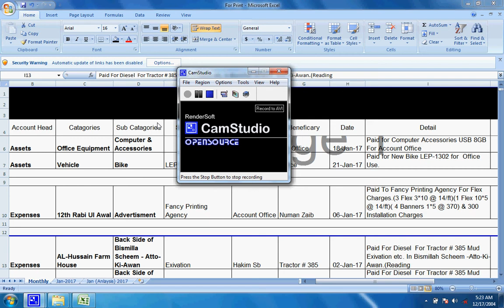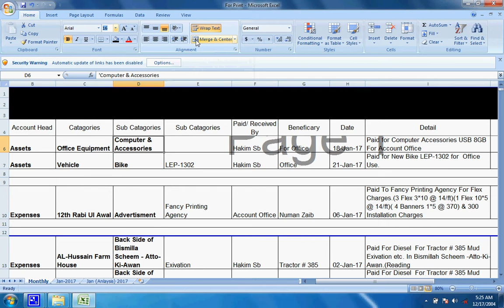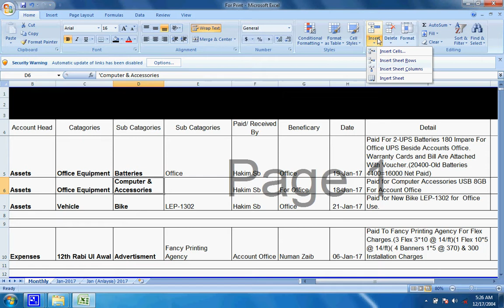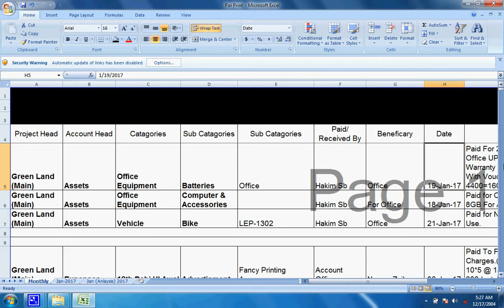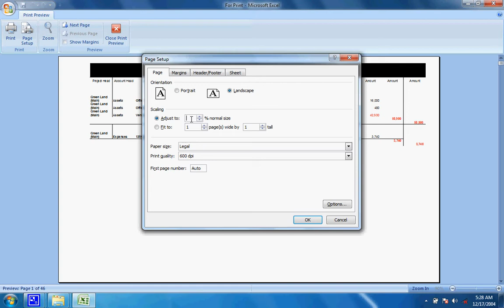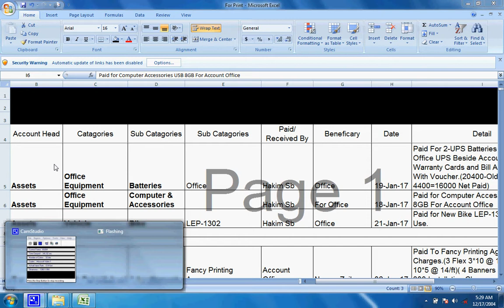HOW to Use Excel IN window 7 home TAB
HOW to Use Excel IN window 7  home TAB Work in Excel Sheet How To Save Edit Etc.